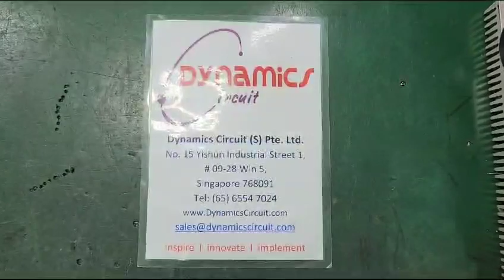GeFran 1200 PID Temperature Controller Repairs by Dynamics Circuit (S) Pte. Ltd.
Gefran 1200 series of Microprocessor Controllers support thermocouple configuration via the complete operator faceplate. This series of Microprocessor Controllers are equipped with a Lexan membrane faceplate to provide a frontal IP65 rating.

Dynamics Circuit (S) Pte. Ltd. provide customers with complete range of services for Repairs, Calibration and Technical support and can restore your failed GeFran 1200 PID Temperature Controller to remanufactured condition and save you up to 75% compared to buying new.

We can perform specific portions of the repairs based on your quality requirements enabling us to strike the optimal balance between quality objectives and cost. This is accomplished through the use of our proprietary procedures and integrated processes.

15 Yishun Industrial Street 1, #09-28 Win 5,
Singapore 768091.